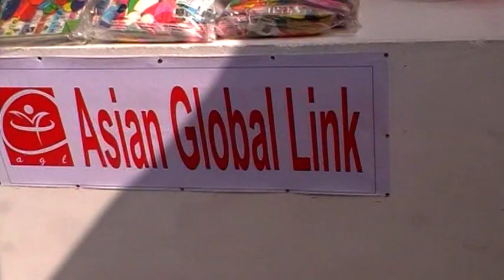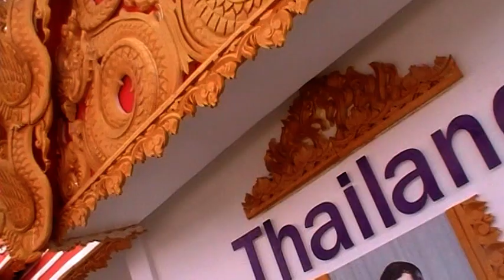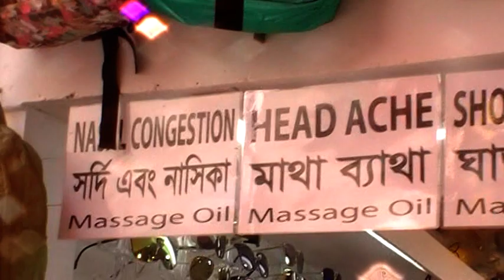বাণিজ্য মেলা ২০২০ এ, দেখুন Thailand Pavilion এ কী কী কালেকশন থাকছে।। DITF 2020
Konock Chowdhury